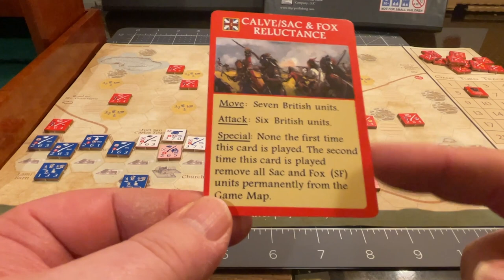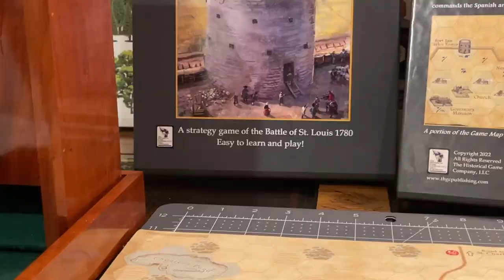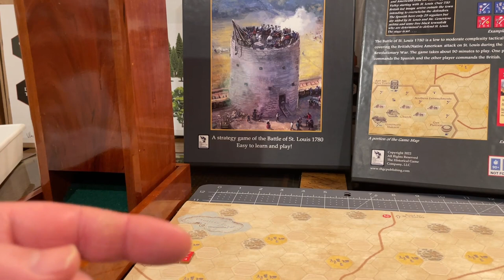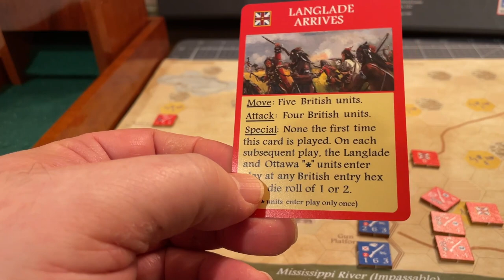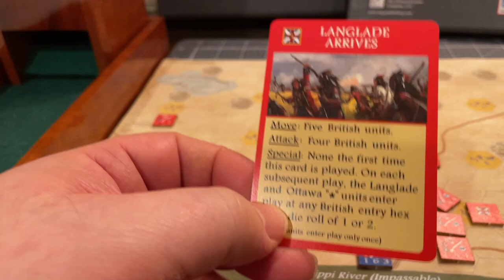Battle of St Louis Playthrough Part 2 and After Action Review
Meandering Mike in the Man Cave of Madness finishes his playthrough of the Battle of St. Louis game from The Historical Game Company. Then gives an After Action Review (AAR).